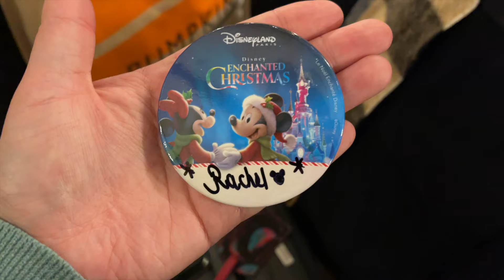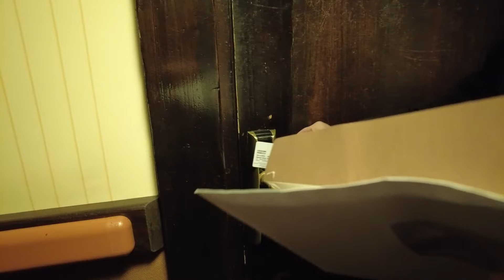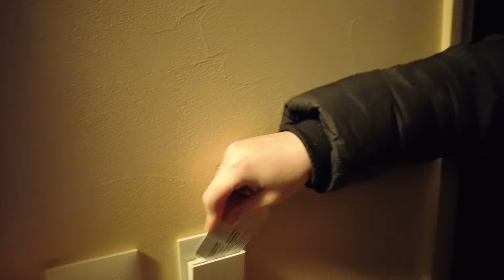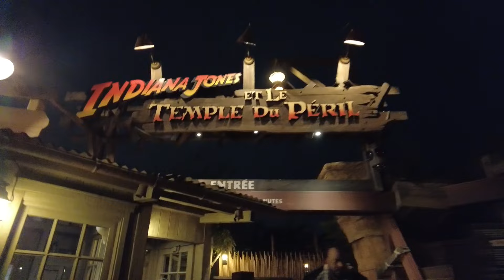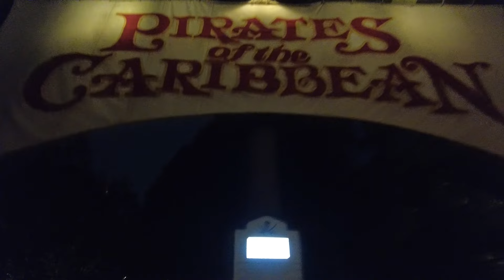Disneyland Paris at Christmas 🎄 Dec 2023 | Travel Day | Eurostar, Hotel Cheyenne & Fireworks!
Join myself, my sister Megan and our friends as we go to a very festive and cold Disneyland Paris!

In this travel day vlog we travel on the Eurostar from London to Paris, make our way to Disneyland Paris on the RER, check into Disney Hotel Cheyenne, ride some rides in Disneyland Park and end the evening watching the fireworks!

My name is Rachel, I am a graphic designer and when i'm not working my 9-5 I am either walking my dog or in a Disney Park! I've just started my vlogging journey, so any watch / like / comment / subscription is hugely appreciated!

00:00 - Intro
01:43 - Eurostar
04:32 - RER to Disneyland
07:33 - Disney Hotel Cheyenne
15:53 - Disneyland Park
32:02 - Outro

Rach x